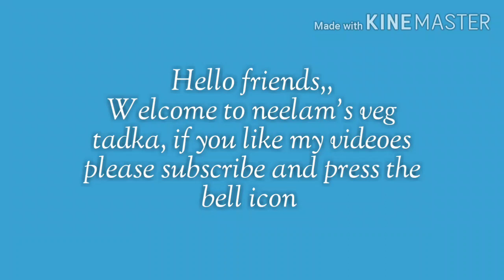बिना चाशनी, बिना स्टीम के बनाऐ चावल के मोदक। Rice modak without steam and without mould.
चावल के आटे के मोदक बनाने का सबसे आसान तरीका।। stuffed rice modak recipe || rice modak recipe without mould || easy  modak recipe in hindi. without steaming stuffed rice modak.
simple rice modak recipe. no steaming, no chashni,  no cream rice modak recipe.
bappa k bhog k liye rice modak banane ka bahut hi aasan tareeka.